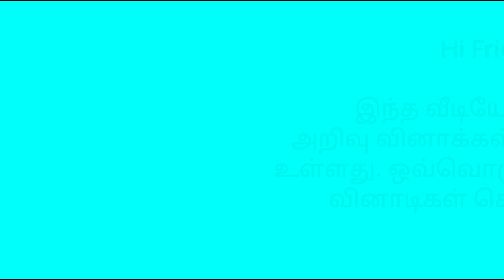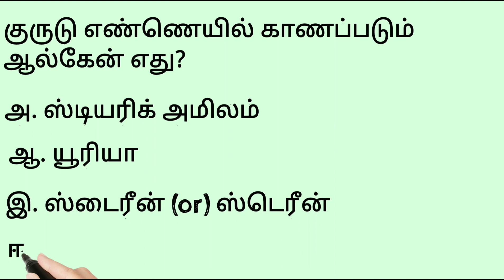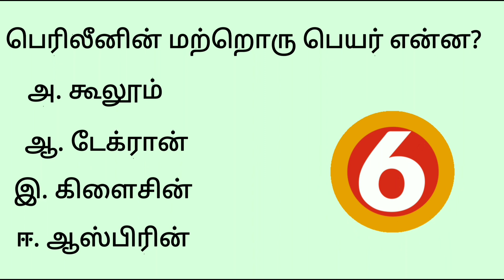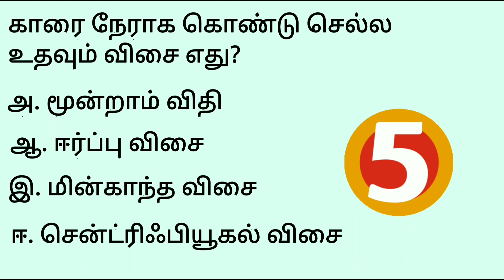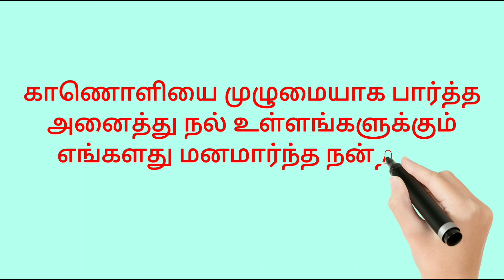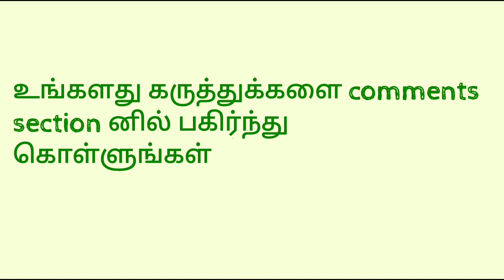காரை நேராக கொண்டு செல்ல உதவுவது எது என்று தெரியுமா?. பொது அறிவு வினா விடை. GK Question Answer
காரை நேராக கொண்டு செல்ல உதவுவது எதுவென்று தெரியுமா?